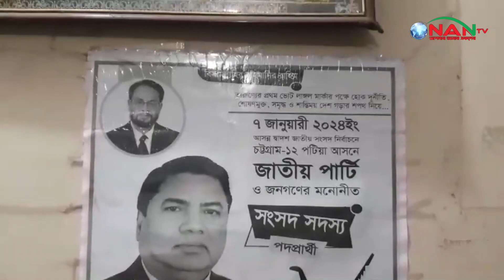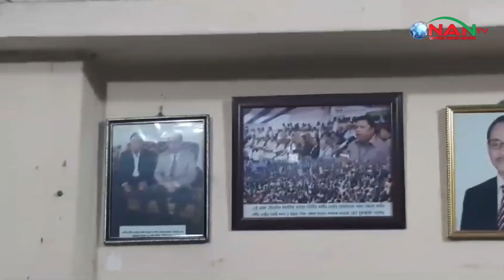দক্ষিণ জেলা জাপা'র জরুরি সভায় পটিয়া উপজেলা কমিটি বিলুপ্ত || NAN TV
জাতীয় পার্টি দক্ষিণ জেলার জরুরি সভায় পটিয়া উপজেলা জাতীয় পার্টি  কমিটি বিলুপ্ত করা হয়েছে। আগামী ১০ দিনের মধ্যে দলের  ত্যাগি  পরিশ্রমি, উদ্যামী ও সক্রিয় নেতা কর্মীদের মাধ্যমে নতুন কমিটি ঘোষণা করা হবে। ১১ মে শনিবার বিকালে জেলা পরিষদ মার্কেটস্ত  দলের অস্থায়ী কার্য়লয়ে জেলা জাপা’র আহবায়ক নুরুচ্ছফা সরকারের সভাপতিত্বে, যুগ্ম আহবায়ক বোরহান উদ্দিন ফারুকীর পরিচালনায় অনুষ্ঠিত সভায় সদস্য সচিব আবদুস সাক্তার রণির সুপারিশ ক্রমে  এ সিদ্ধান্ত নেওয়া হয়।

Official Address:
76/2 Uttor Chashara, Rajdhani Apurbo Tower,